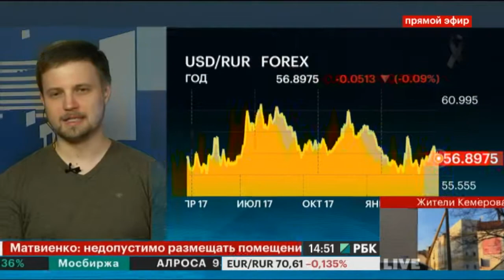ТелеТрейд на РБК PROФинансы, 26.03.2018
ТелеТрейд на РБК